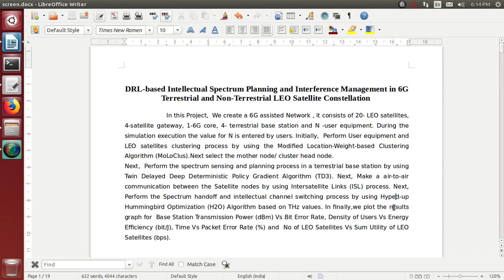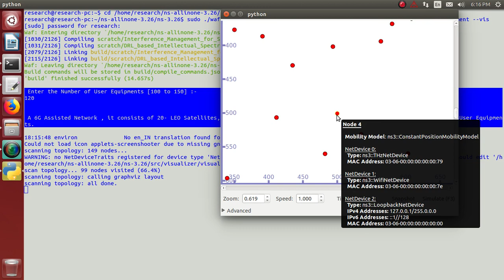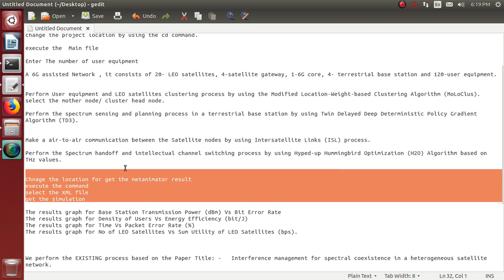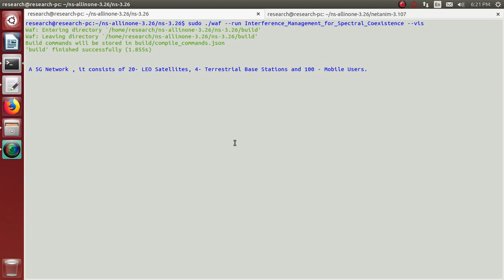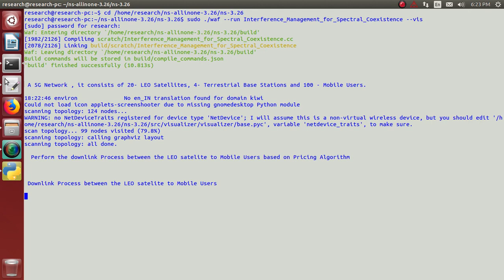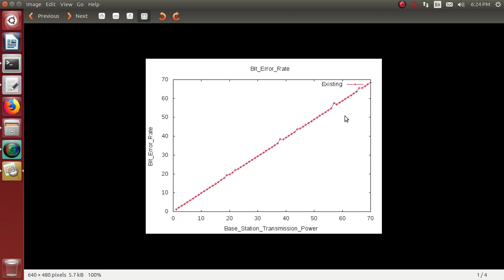leo satellite communication matlab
Title:- DRL-based Intellectual Spectrum Planning and Interference Management in 6G Terrestrial and Non-Terrestrial LEO Satellite Constellation

Step 1: We create a 6G assisted Network , it consists of 20- LEO satellites, 4-satellite gateway, 1-6G core, 4- terrestrial base station and 100-user equipment.

Step 2: Initially,  Perform User equipment and LEO satellites clustering process by using the Modified Location-Weight-based Clustering Algorithm (MoLoClus).Next select the mother node/ cluster head node.

Step 3: Next,  Perform the spectrum sensing and planning process in a terrestrial base station by using Twin Delayed Deep Deterministic Policy Gradient Algorithm (TD3).

Step 4: Next,  Perform the Spectrum handoff and intellectual channel switching process by using Hyped-up Hummingbird Optimization (H2O) Algorithm based on THz values.

[The process based your proposal :- DRL-based Intellectual Spectrum Planning and Interference Management in 6G Terrestrial and Non-Terrestrial LEO Satellite Constellation ]

Step 5: Finally,we plot the results graph for  Base Station Transmission Power (dBm) Vs Bit Error Rate, Density of Users Vs Energy Efficiency (bit/J), Time Vs Packet Error Rate (%) and  No of LEO Satellites Vs Sum Utility of LEO Satellites (bps).

1) ns-3.26
2) ubuntu 14.04 [32 bit]

We perform the EXISTING process based on the REFERENCE Title: -  Interference management for spectral coexistence in a heterogeneous satellite network.

1) ns-3.26
2) ubuntu 14.04 [32 bit]